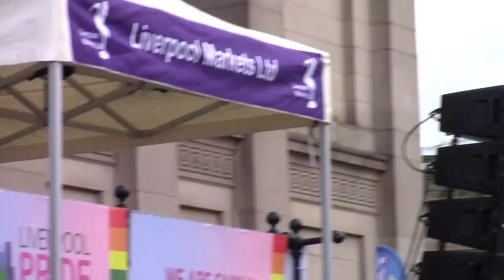MARCUS COLLINS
Marcus Collins from Crosby, Liverpool rose to fame after appearing on the X Factor in 2011. He was mentored by Gary Barlow from "Take That". This clip is part of the Liverpool Pride Celebrations 2017 -  filmed on the steps of St George's Hall.